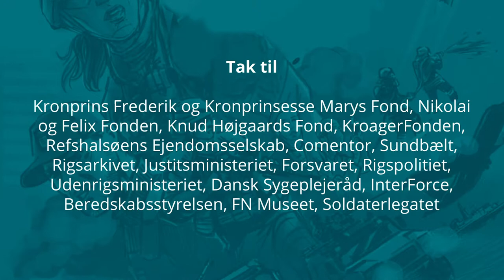Slikposer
I forbindelse med krisen på Balkan blev der kørt nødhjælp ud til de mange forviste fra de udsatte områder. Men det var utrolig svært at kontrollere, at de, der egentlig havde brug for den, nemlig gamle, syge og fattige, fik fat i den.

Tilbage i 1993 var Jes udsendt med politiet til Bosnien. Det var Jes´ første udsendelse som en del af FNs indsats på Balkan. Han var venligst udlånt af Rigspolitiet og lod sig sende ud.

Hans primære opgaver var hovedsageligt at bistå med og tilse, at de humanitære opgaver, som bl.a. Beredskabsstyrelsen også var med til at løfte området, forløb på bedst mulig vis.

Missionen bød både på grin og gråd – og oplevelser lige fra at blive holdt som gidsel under en evakuering af en såret kollega over tyveriforsøg af hans FN-køretøj en kold nat til at sikre julegodter til 1.400 lokale børn.

Sort børs
Når mange mangler alt og enkelte sidder på det hele, sker der noget i mennesker. De, der sidder på det hele, bliver grådige – og de, der mangler alt, vil gøre næsten hvad som helst for at få fingre i det, de mangler.

I forbindelse med krisen på Balkan blev der kørt nødhjælp ud til de mange forviste fra områderne. Men det var utrolig svært at kontrollere, at de, der egentlig havde brug for den, nemlig gamle, syge og fattige, fik fat i den. Man vurderede på daværende tidspunkt at op mod 80 % af nødhjælpen blev taget af den lokale milits og andre med muskelkraft og magt.

Jes opdagede det hurtigt, men fandt også ud af, at hvis han indrapporterede, at der forsvandt 70-80% til systemet, så ville systemet blot sende 70-80% mindre.

”Men den samme procentdel ville stadigvæk forsvinde til de der. Så dem det ville gå ud over i sidste ende, det var dem der havde behov for det,” fortæller Jes. ”Så det var sådan lidt, hvordan holder man lige den balancegang.”

Og op mod jul ville Jes gerne sikre, at de fattige børn i området kunne få noget godt og hyggeligt til julen. Og i sin tro på, at FN-systemet kunne levere alt, gik han først ad den vej. Men her var der ikke noget at hente – og så snart fandt Jes andre veje.

Hør hele Jes´ fortælling om, hvordan det lykkedes ham at komme godt i mål med at dele slikposer ud til 1.400 børn.

Anden runde
Da Jes var afsted for anden gang var det tilbage i 1998. Her var hans opgave i FNs fredsbevarende mission i Bosnien at bistå det lokale politi med at oprette en politihundeafdeling i Sarajevo, herunder udvikle og uddanne såvel politihunde og politihundeførere. Du kan se hans anden film her.

Selv her 20 år efter er der stadig kontakt mellem de lokale hundeførere fra dengang og de udsendte danske politifolk.

Vil du høre mere fra udsendte politifolk, anbefaler vi dig at høre Gerts ´betjente i brummen´ eller Palle fortælle om ´damen uden pas´.